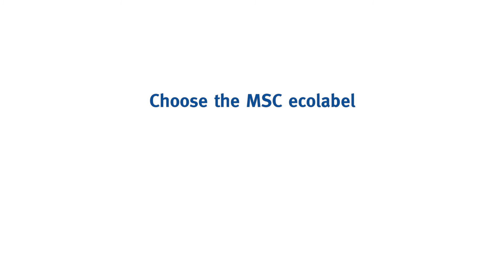Vad är MSC och varför är det viktigt med hållbart fångad fisk?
Vår vision är hav som sjuder av liv och skyddade fiskbestånd för denna och framtida generationer. I den här filmen får du veta mer om vad MSC gör och hur du kan vara med och bidra till levande hav för framtiden.